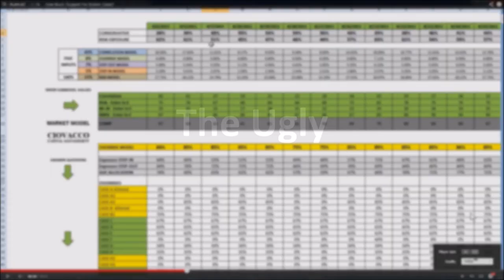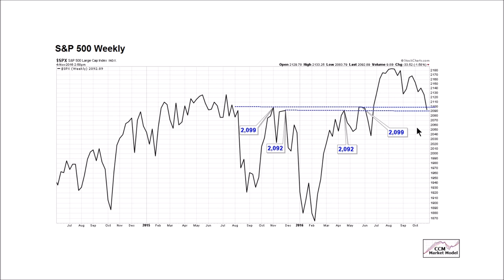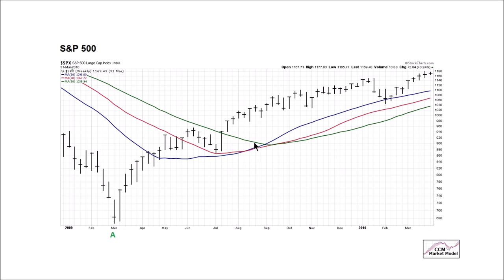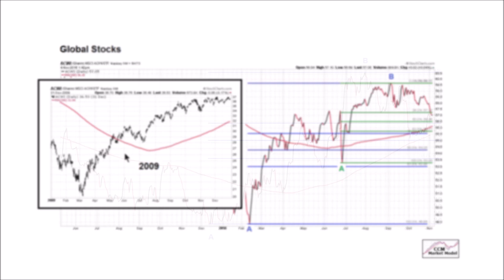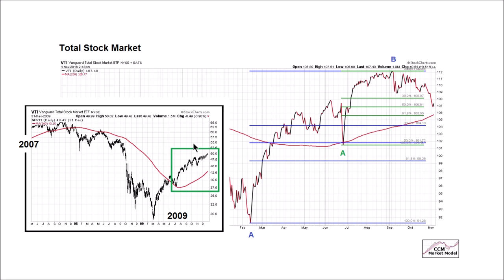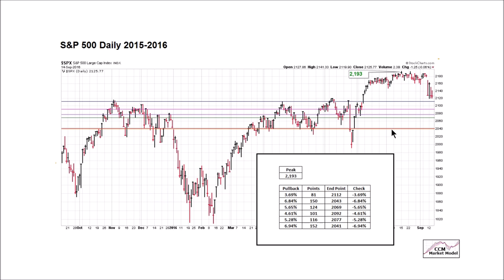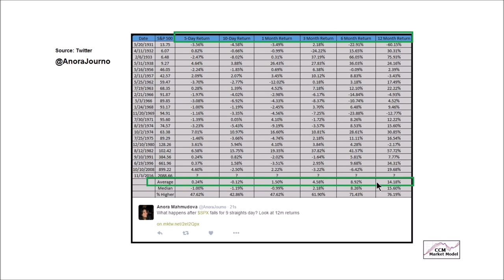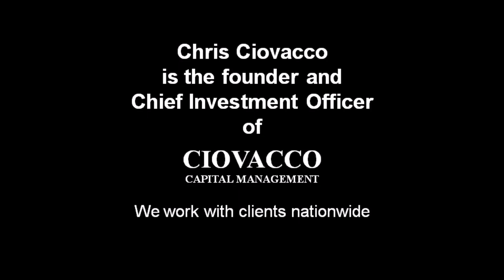Election & Stocks: The Good, The Bad, And The Ugly